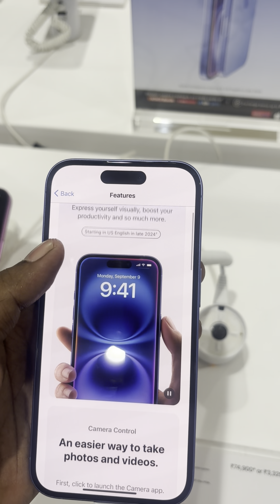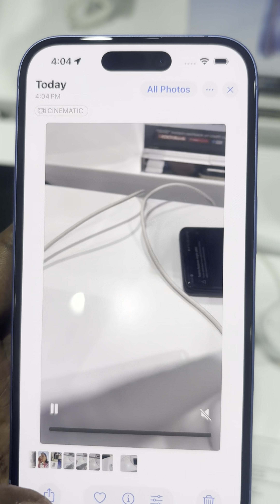iPhone 16 Honest Review iphone16 iphone16pro Camera Feature Test Mobile Review Tamil#tamil#review